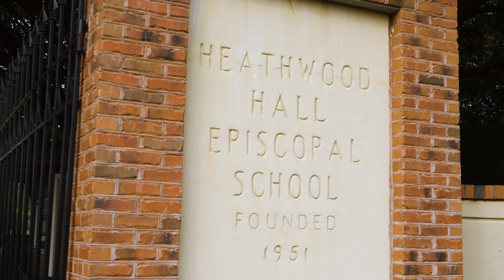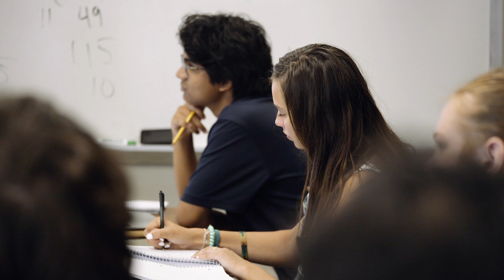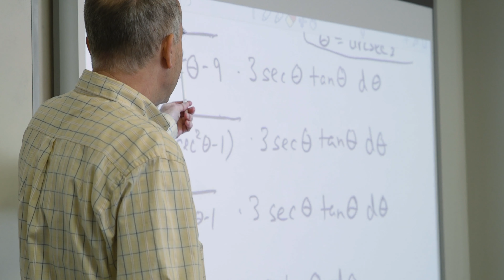Heathwood Hall | Where Futures Begin | SC Private School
Outstanding teachers, challenging academics, small class sizes, a supportive community, an amazing campus, endless opportunities in the classroom and beyond — for all these reasons and more, Heathwood Hall is where futures begin. We're so incredibly proud of our school.